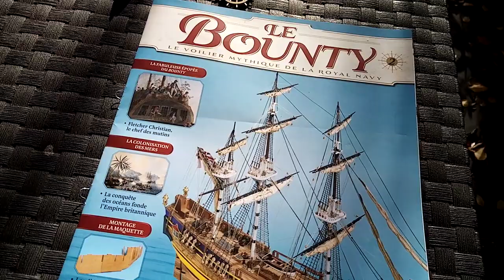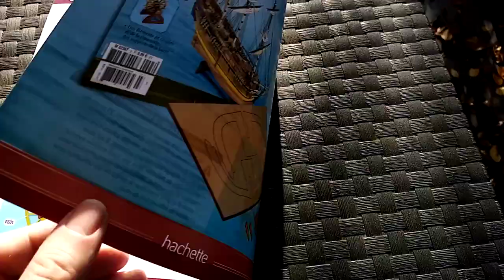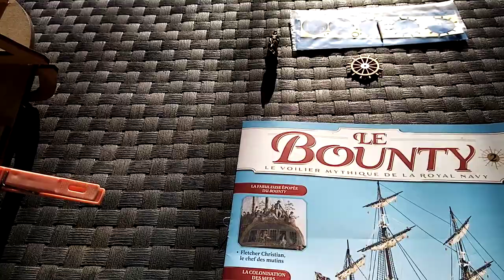Hachette scale 1/48 " The Bounty " Royal Navy pack #2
Second numéro de montage pour le bateau " BOUNTY ".